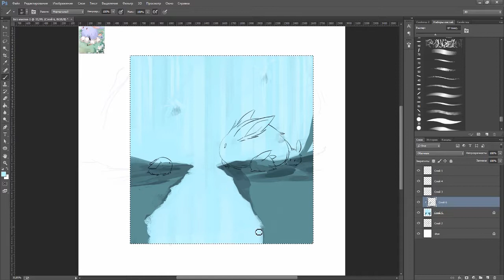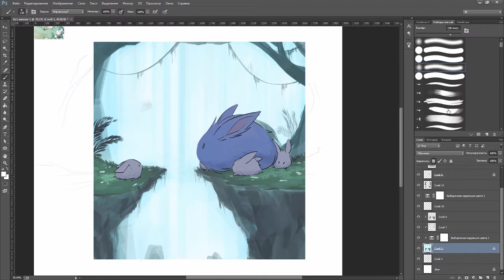Speedpaint (Adobe Photoshop CC) - Eclipse (Ragnarok Online)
Photoshop CC, Wacom intuos pro, ~ 1 hour